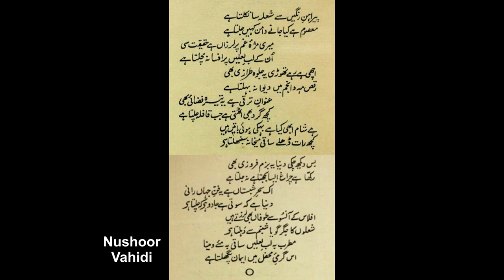The Poet's Voice: Nushoor Vahidi - paeraahan-e rangeeN say sholaa sa nikltaa hae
Nushoor Vahidi (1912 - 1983) was a prominent Urdu poet from Kanpur, India. His ghazals are characterized by complexity of ideas and a distinctive diction.

The audio recording was made by Mr. Mohammad Asheer, one of the pioneers of journalism in Pakistan